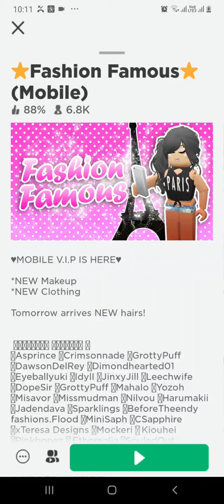19 May 2021